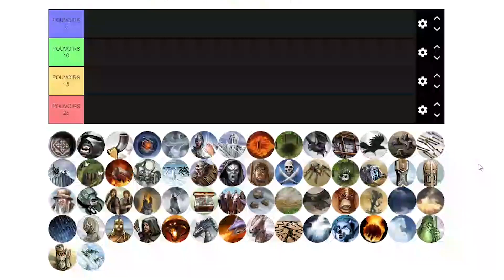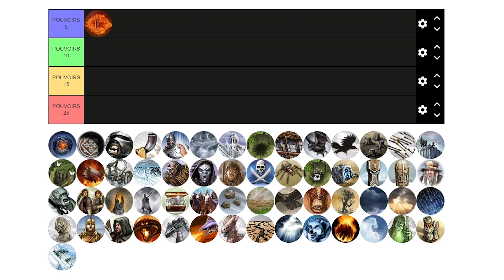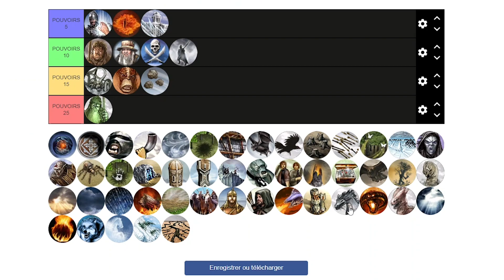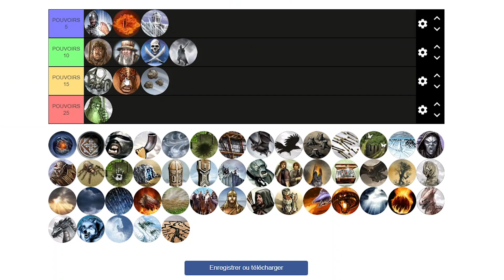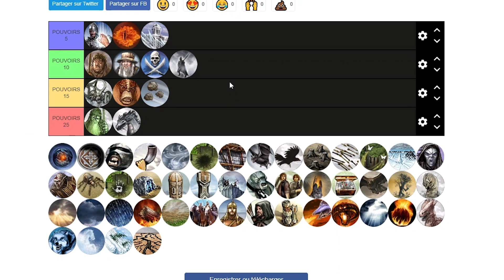Les Meilleurs POUVOIRS | La Bataille pour la Terre du Milieu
N'hésitez pas donner vos avis en commentaires, c'est toujours sympa !